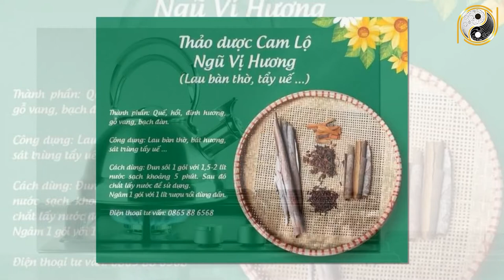Mùng 1 Tháng 11ÂL Mà Dùng Thứ Này Lau Ban Thờ Là NGHÈO XƠ XÁC Khó Khăn Ập Đến Khổ Sổ Suốt Cuộc Đời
01. Linh phù giải hạn
02. Hồ lô hóa giải Ngũ Hoàng
03. Mai Hoa Phú Quý
04. Gương bát quái tinh cầu
05. Kim bài thái tuế 2023
06. Vòng tam hợp Dần Ngọ Tuất
07. Vòng tam hợp Thân Tý Thìn
08. Vòng tam hợp Hợi Mão Mùi
09. Vòng Tam Hợp Tỵ Dậu Sửu
10. Bát bảo tâm kinh
11. Minh Quang pháp bảo cầu
12. Minh Quang pháp bảo lục giác
13. Tỳ Hưu Lộc Tài (Đồng)
14. Tỳ Hưu Khai Vận ( Bạch Ngọc)
15. Bách Niên Tụ Tài ( tụ tài lộc)
16. Song long ngọc ấn ( ấn thăng quan)
17. Kim bài ngũ Lộ Thần Tài
18. Hồ lô bình an ( treo xe)
19. Móc khóa văn xương
20. Ống bút văn xương gỗ đào
21. Bút văn xương gỗ đào
22. Bút văn xương gỗ đào nhỏ
23. Hoa mai kim tiền ( mạ vàng )
24. Các vật phẩm phong thủy khác Mùng 1 Tháng 11ÂL Mà Dùng Thứ Này Lau Ban Thờ Là NGHÈO XƠ XÁC Khó Khăn Ập Đến Khổ Sổ Suốt Cuộc Đời